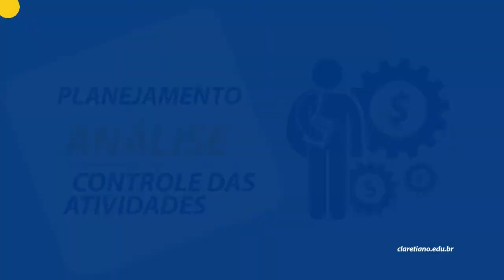Curso de Gestão Financeira | Claretiano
Afinal, o que é gestão financeira?
Contar com a presença de um gestor com habilidades específicas na área de finanças tem se tornado fundamental para as organizações. Vários fatores que envolvem a economia têm contribuído nesse sentido, tais como a globalização, os mercados cada vez mais competitivos e a busca por fontes de financiamento. Conheça o curso e a profissão!